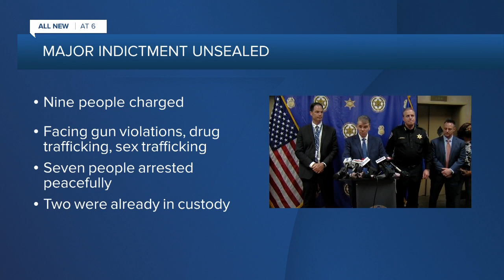Major indictment unsealed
Nine people are named in a sweeping indictment accused of drug conspiracy and sex trafficking.